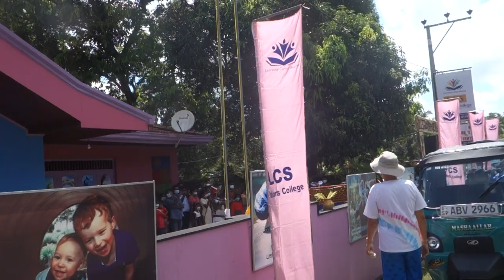Десткая свадьба(Children's wedding)в Котавила(Kotawila),Шри-Ланка(Sri Lanka)